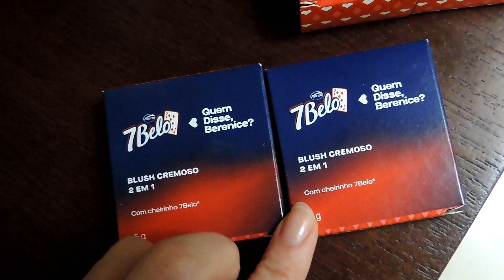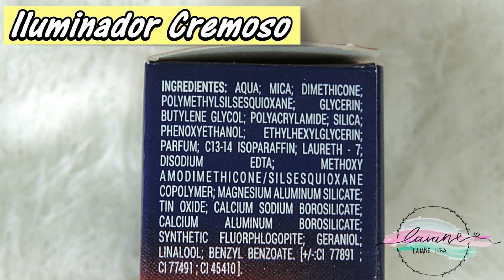RESENHA: BLUSH E ILUMINADOR 7BELO QUEM DISSE BERENICE? | LAIANE LIRA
Confira a resenha da linha 7Belo da Quem Disse Berenice?, com o Blush Cremoso 2 em 1: Coral Natural e Rosa Coringa; e do Iluminador Cremoso: Rosé Açucarado e Dourado Ouro.

MINUTAGEM
00:00 Deixa seu Like ♥️
00:35 Produtos e Embalagens
01:41 Blush
06:11 Iluminador
09:49 Swatch
10:17 Teste da água
10:31 Cheiro da bala 7Belo
11:16 Composição dos Produtos
11:35 Preços

Obrigada! :)